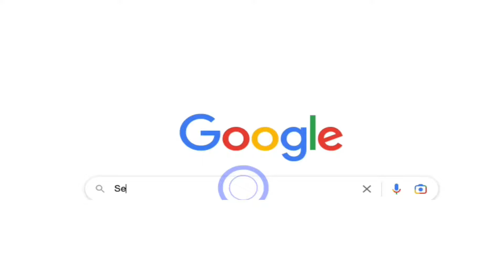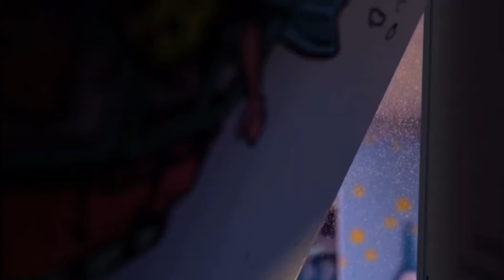La (RE) EVOLUCIÓN de la REALIDAD VIRTUAL | PSVR 2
Hoy les daré un breve repaso por la corta historia de la VR hasta llegar al más reciente lanzamiento de Sony: PSVR 2 c: